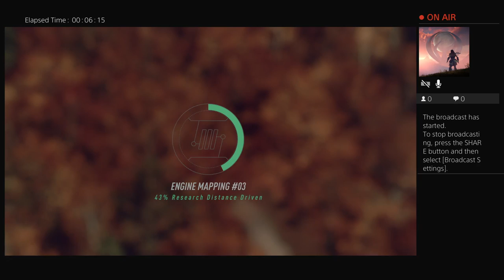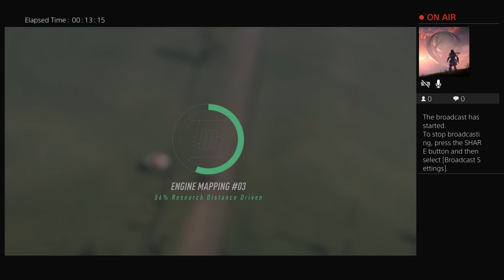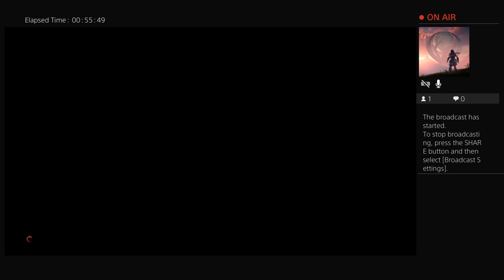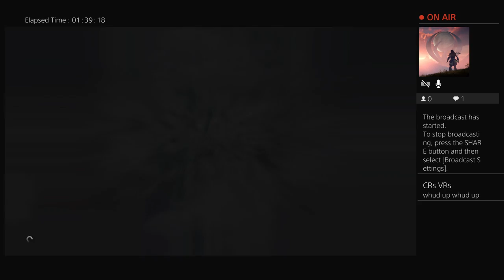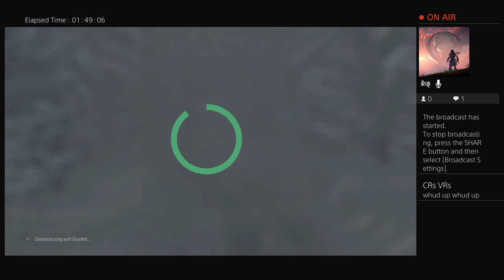DiRT Rally 2.0 Challenges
Hey all, welcome to Ballen's Gaming. I play PS4 and PSVR games.